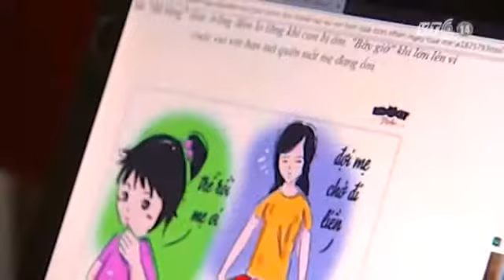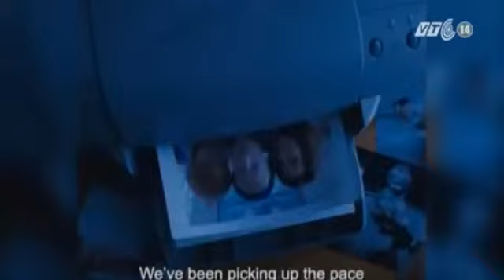Sự Hy Sinh Của Người Mẹ Cần Có Giá Trị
Tin Tức Sự Kiện ☆═☞  Sự Hy Sinh Của Người Mẹ Cần Có Giá Trị ☆═☞  Sự Hy Sinh Của Người Mẹ Cần Có Giá Trị ☆═☞  Sự Hy Sinh Của Người Mẹ Cần Có Giá Trị

(Nguồn: Truyền Hình VTC14) SỰ HY SINH CỦA NGƯỜI MẸ cần có giá trị